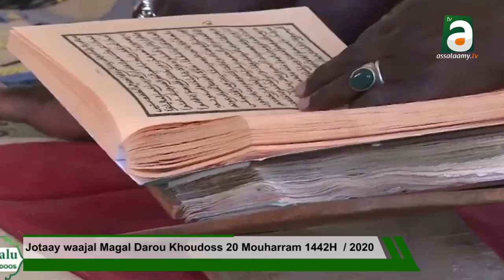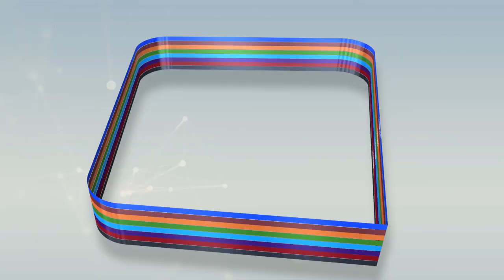Jotaay Waajal Magal Darou Khoudoss 1442H / 2020: Li waral Magal gi aki nguënélam